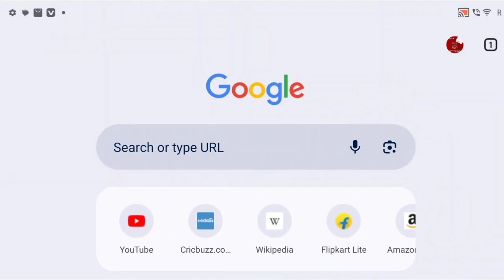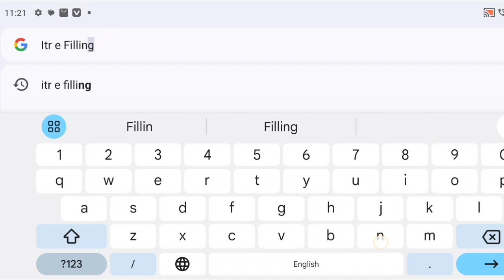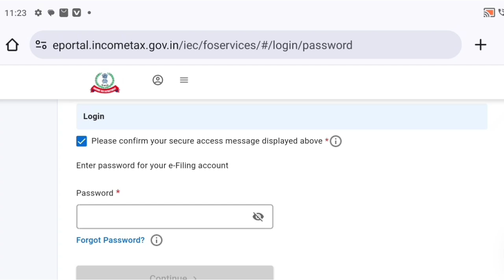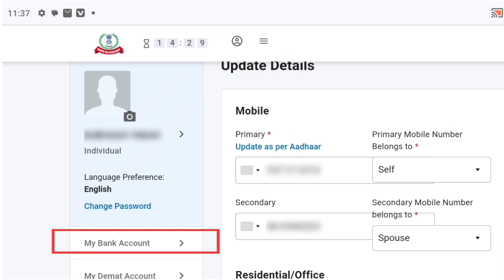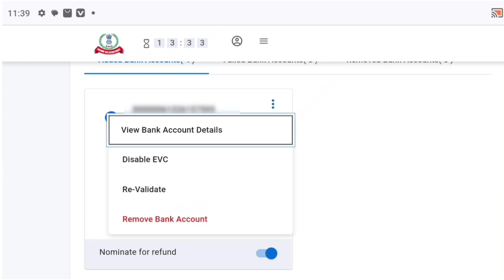Income Tax Portal में Add Bank Ac ITR के Nominate For Refund के लिए Validate है की नहीं, कैसे जानें।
Income Tax Portal में Add Bank Ac ITR के Nominate For Refund के लिए Validate है की नहीं, कैसे जानें @techyadav6926

Dosto, Is Video Me Aap Ko Bataunga Ki Kaise Aap Check Kare Ki Aap Ne Jo Bank Account ITR Refund Ke Liy Add Kar Rakha Hai Wo Account Nominate For Refund Ke Liy Validate Hai Ki Nahi Hai।

Agar Aap Ka Bank Account Validate Nahi Hai To Aap Ka ITR Refund Credit Nahi Hoga। Sab Se Pahle Aap Apne Bank Account Ko Validate Kare।